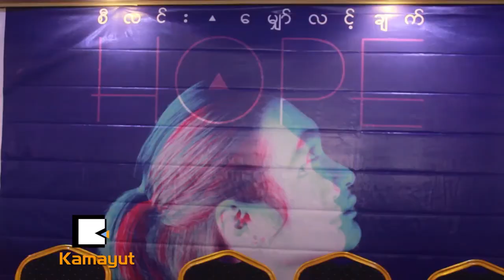အင္းသားတစ္ေယာက္ရဲ႕ ေမွ်ာ္လင့္ခ်က္က ဘာလဲ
တိုင္းရင္းသားတစ္ေယာက္ျဖစ္လို႔ စကားလံုးပီသမႈပိုင္းေတြမွာ အားနည္းေနေပမယ့္ အေကာင္းဆံုးႀကိဳးစားထားတယ္ဆိုတဲ့ အဆိုေတာ္စီလင္းဟာ သူရဲ႕ ေမွ်ာ္လင့္ခ်က္ ေတးအယ္လ္ဘမ္ကို ဇြန္လ ၂၆ ရက္မွာ မိတ္ဆက္ခဲ့ပါတယ္။